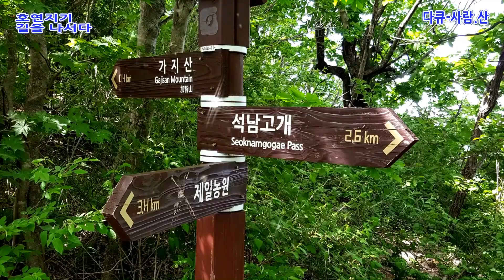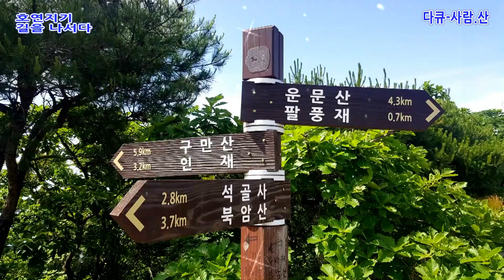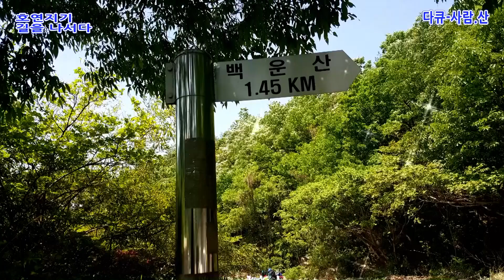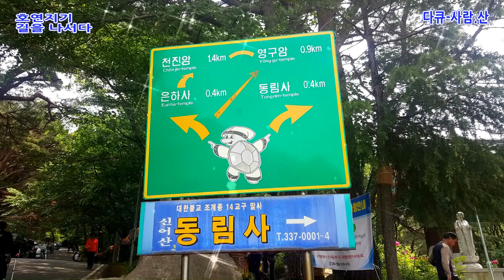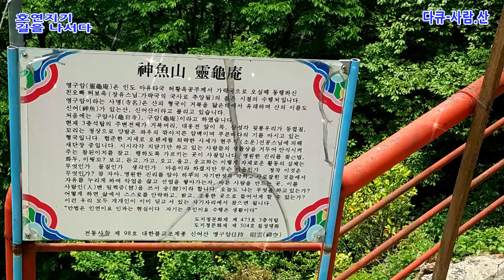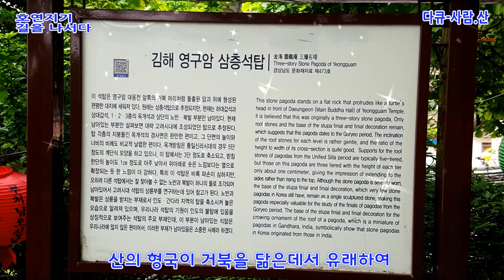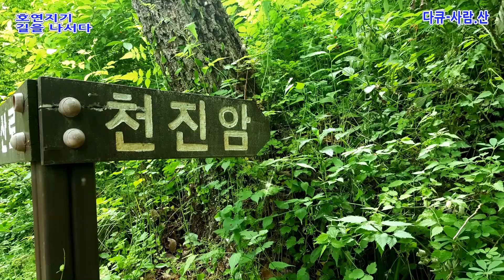부산근교 영알 낙동정맥 [밀양.청도.김해 --백운산.억산.운문산.신어산 ]의 산군들 트로트 주유소